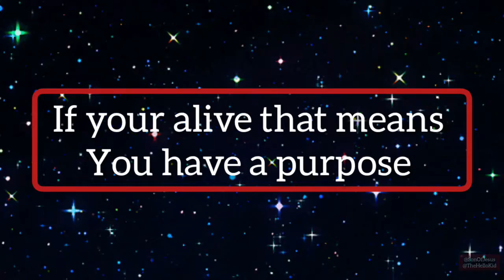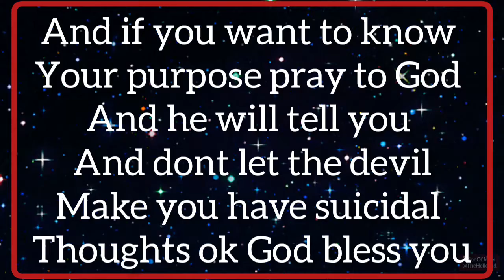GOD NEVER!! MAKES MISTAKES!!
God bless you REPENT NOW!!
go to gabe Poirot or bible talk 2 to be saved